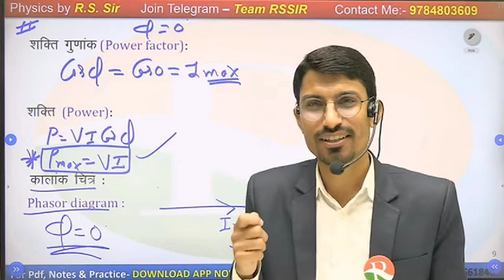🔴माता पिता के पैसे उड़ाना बंद कर दो।Rs sir motivational video | Defence my world | Airforce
जय हिंद।